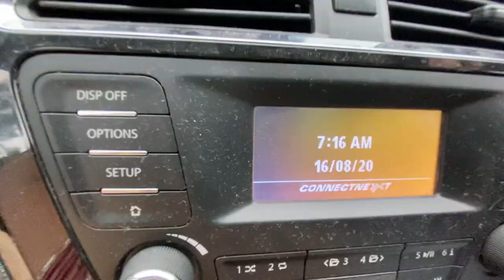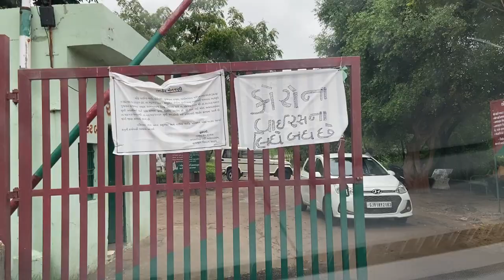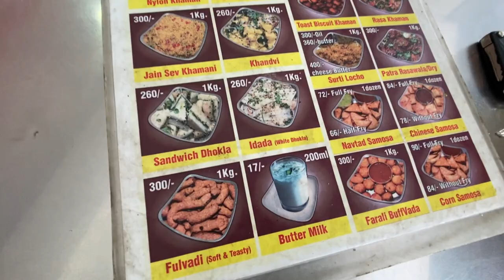WHEN SHE DROVE THE CAR 🚗😱😱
We went for a drive on Sunday morning to Thol Bird Sanctuary near Ahmedabad.